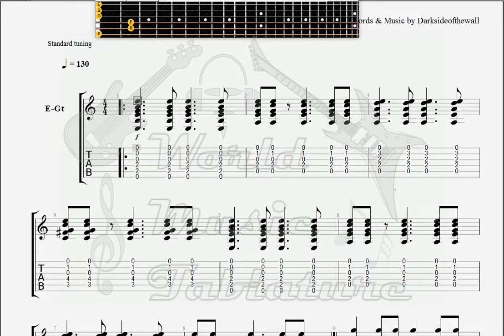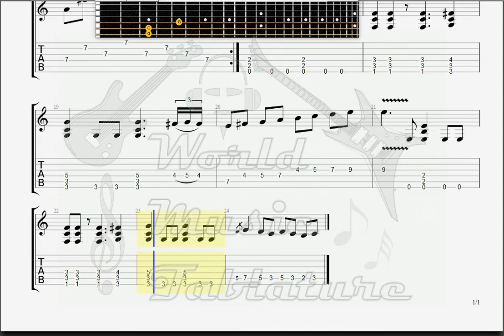Darksideofthewall Inspiration soudaine GUITAR 1 TAB